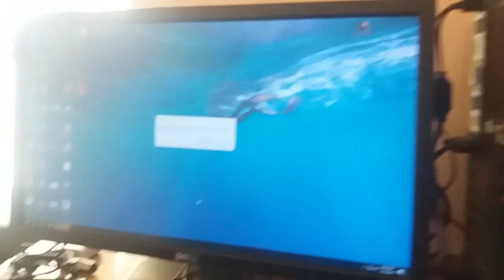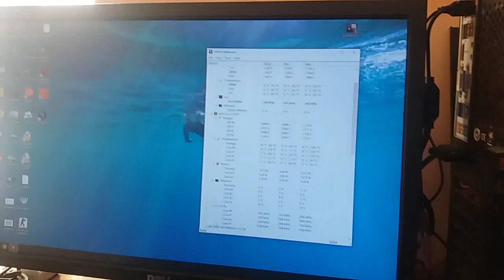DIY Self Made | Liquid Cooling For CPU 100% Working!!!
im Gonna Share My effort With You Guys.

More views will force us to upload faster!!